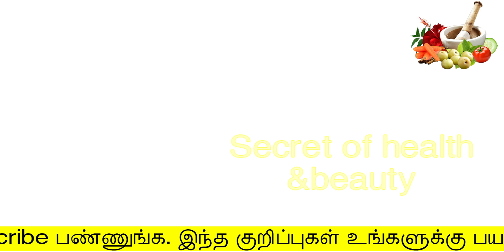1 இரவில் தொப்பைக் குறைய இந்த 1 இலை போதும்/weight loss in tamil tips/udal edai kuraiya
1 இரவில் தொப்பைக் குறைய இந்த 1 இலை போதும்
secret of health and beauty
Hello Friends,